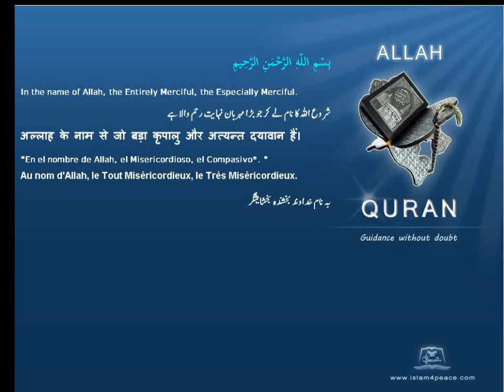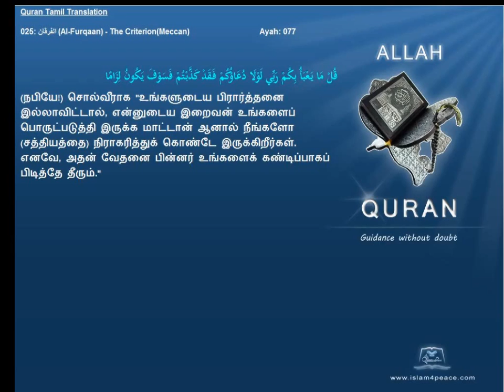Quran Tamil Translation 025 الفرقان Al Furqaan The CriterionMeccan Islam4Peace com